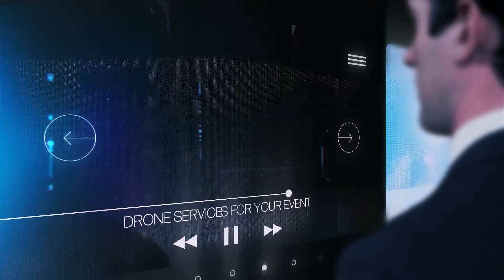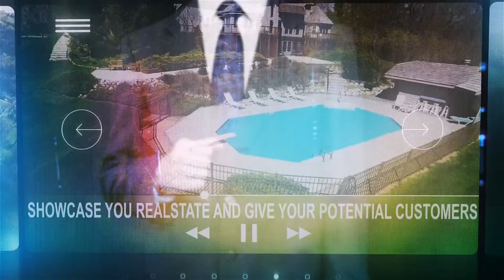January 25, 2021